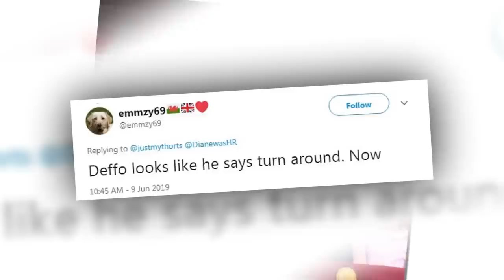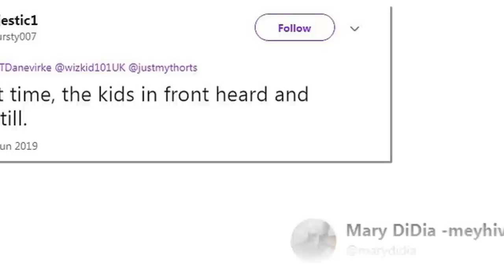Prince Harry was caught angry at Meghan, when she "turned around" at Trooping the Color